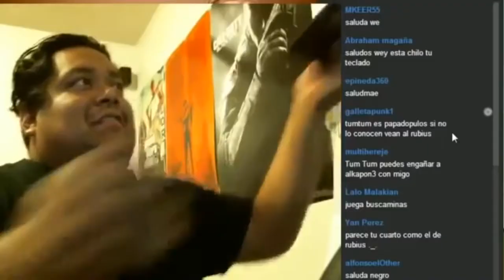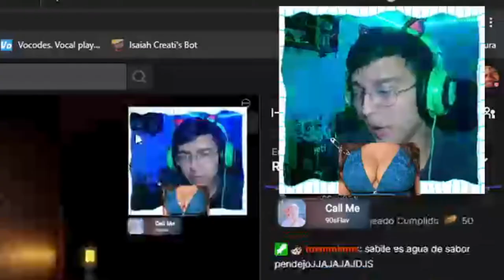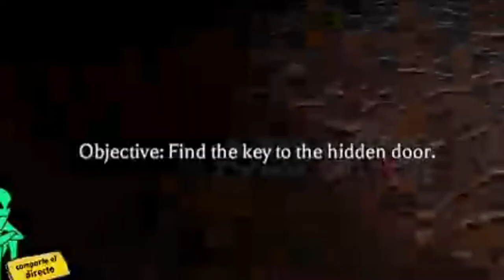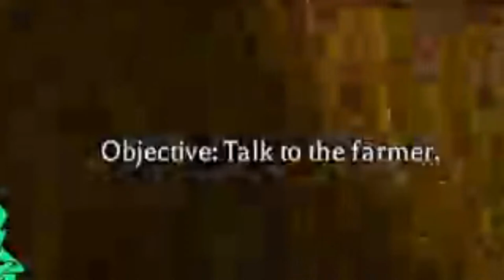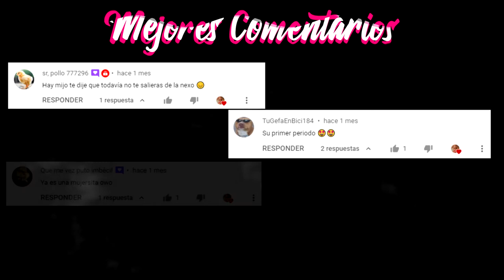EXPLORANDO El juego más EXTRAÑO y TERRORIFICO de ROBLOX (Weirdcore y Dreamcore)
Roblox
curiosidades Roblox
Misterios Roblox
roblox
weirdcore
roblox weirdcore
weirdcore roblox games
weirdcore roblox
roblox weirdcore games
roblox dreamcore
roblox weird games
roblox weirdcore
roblox game
dreamcore roblox
roblox wierdcore outfits
roblox scary games
roblox dreamcore games
roblox creepy
roblox games
roblox outfit
roblox outfits
roblox roleplay
roblox robux
traumacore roblox
weird roblox games
roblox family dinner meetup